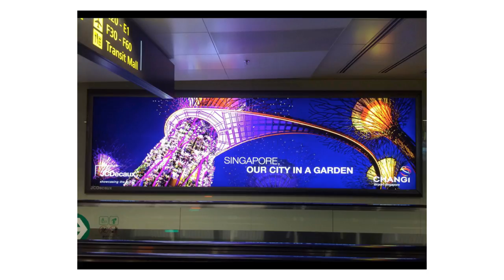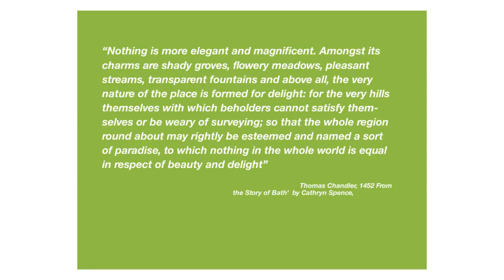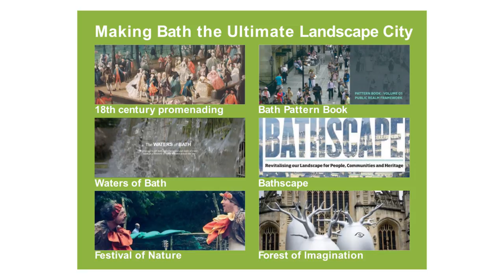Landscape Cities | Andrew Grant | TEDxBath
Landscape Cities explores the importance and benefit of including green space in the city. History shows us that the successful cities planned for and protected their green space. Andrew is a Landscape Architect who formed Grant Associates in 1997 to test the creative possibilities of sustainable landscape architecture and ecological placemaking.  Andrew is a Landscape Architect who formed Grant Associates in 1997 to test the creative possibilities of sustainable landscape architecture and ecological placemaking. In 2012 he was awarded the title of RSA Royal Designer for Industry (RDI) in recognition of his pioneering global work in landscape architecture. He is a Visiting Professor for the Department of Landscape, Sheffield University, and an Honorary Fellow of the RIBA reﬂecting his work on key architectural projects such as the 2008 Stirling Prize winning Accordia. Andrew led the multi-disciplinary design team on the £500 million Gardens by the Bay project at Bay South in Singapore. This 54 hectare public park has won multiple international design awards including the Building Project of the year at the 2012 World Architecture Festival and featured in David Attenborough’s Planet Earth 2. He is a co-founder of the Forest of Imagination project in Bath and Chair of the Bathscape Landscape Partnership. This talk was given at a TEDx event using the TED conference format but independently organized by a local community.